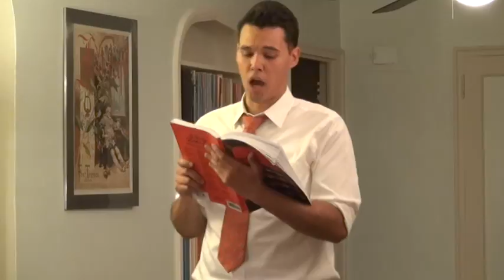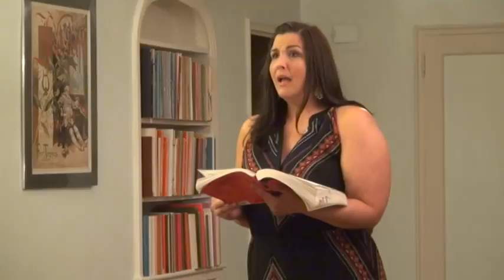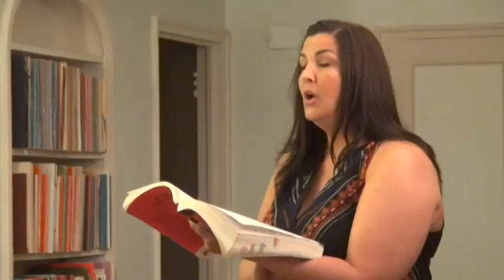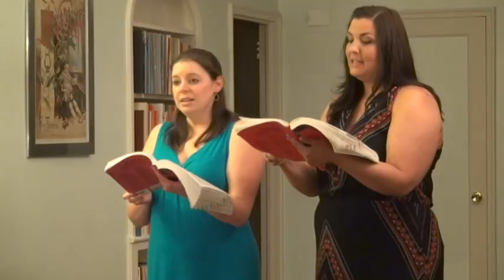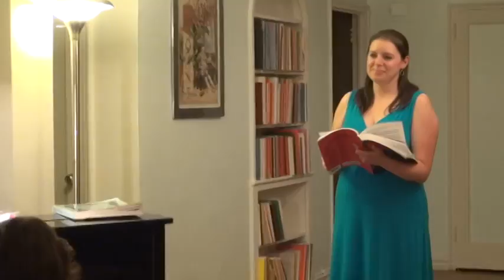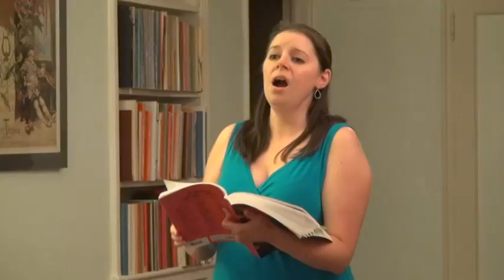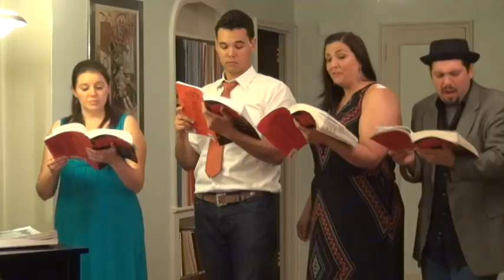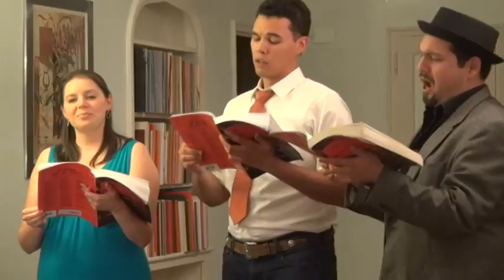Le Nozze di Figaro Pt. 2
Opera Company of Brooklyn